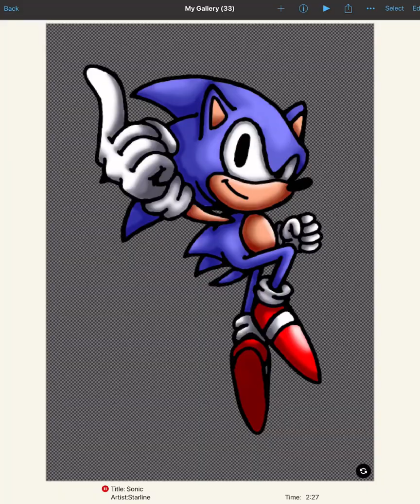Classic Sonic Speedpaint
Drawn using ibis paint on an ipad.